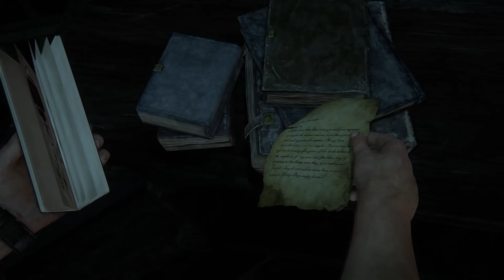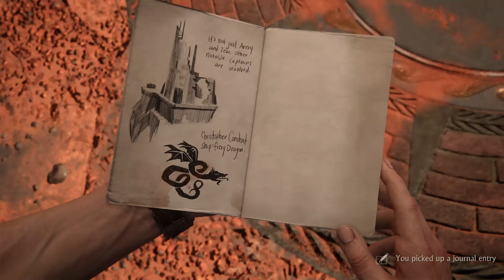UNCHARTED 4 - 16 Minutes GAMEPLAY Walkthrough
Nathan Drake discovers the beautiful plains of Madagascar driving a Jeep! UNCHARTED 4 GAMEPLAY Walkthrough

UNCHARTED 4 - GAMEPLAY Walkthrough
Release date : May 10, 2016 on PS4